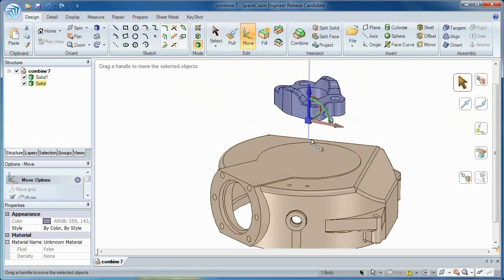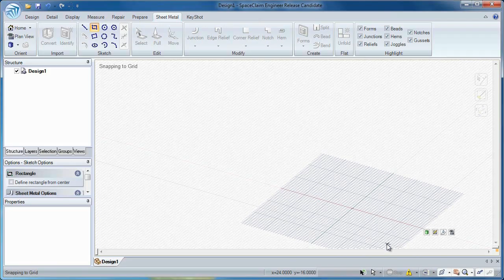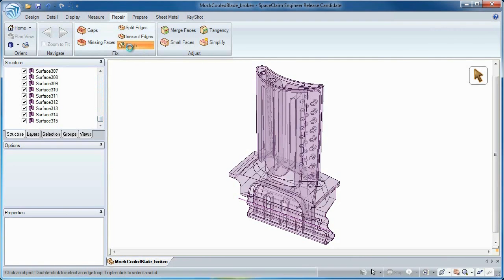Top Ten Reasons to Use SpaceClaim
Learn the top ten reasons how SpaceClaim will improve and simplify your design process.